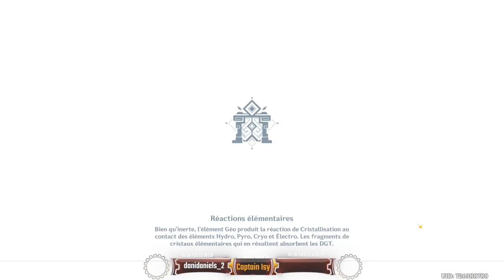Invocation Neuvilette puis les Abysses , de l'eau et du fun